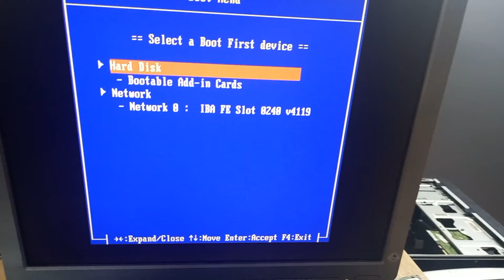Học sửa chữa máy tính | Ram lỗi - bị sọc dưa | Vàng Phạm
Ram lỗi - bị sọc dưa

Khi test máy mà gặp hiện thị như video thì chắc chắn Ram lỗi không dùng được nữa nhé !

Xem hết clip thật kỹ, để lại câu hỏi/ comment nếu bạn có thắc mắc hoặc muốn trợ giúp về vấn đề liên quan.
Lưu ý: trước khi gửi câu hỏi vui lòng xem và nghe kỹ hướng dẫn nhé !

Truy cập trang Web: phamvanvangit.blogspot.com để xem hướng dẫn cài đặt phần mềm và tải Soft cài đặt nhé !